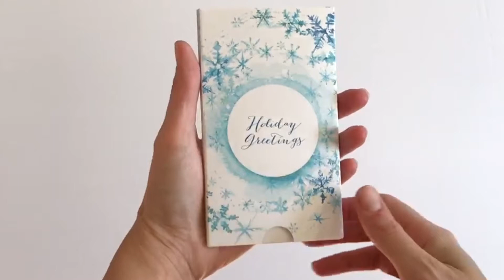Extendo Pop Up Cube Holiday Card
Our Extendo® Pop Up Cube is a great new addition to our line of dimensional holiday cards and a great new promotional product. Whether you choose to customize it with your holiday greeting or your promotional message, it is sure to grab attention. At first glance, this product seems to be our typical Extendo® design, where you pull the tab and one panel extends out of either side of the base. But, here’s where the fun comes in - just pull the tab, and automatically and unexpectedly a 3.25 x 2.5 x 2.5” size pop up cube springs from the inside of the base right before your eyes.